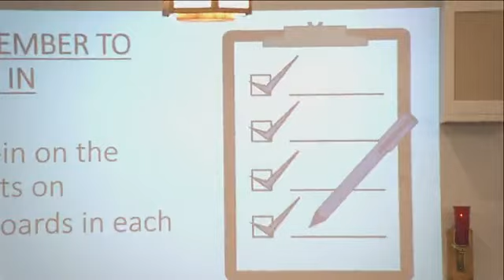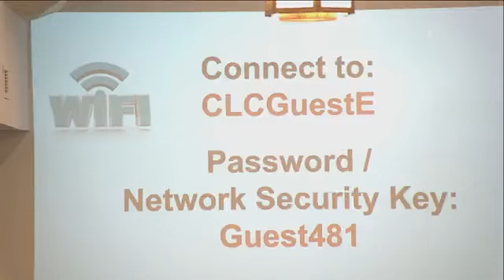January 14, 2023 Christ Lutheran Church Worship Service Video